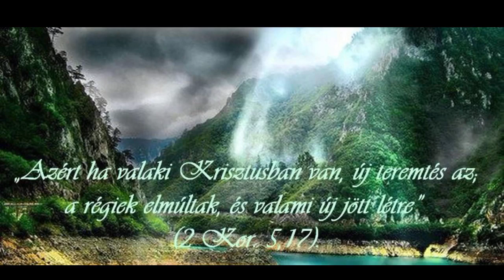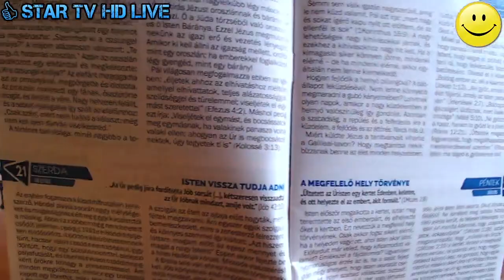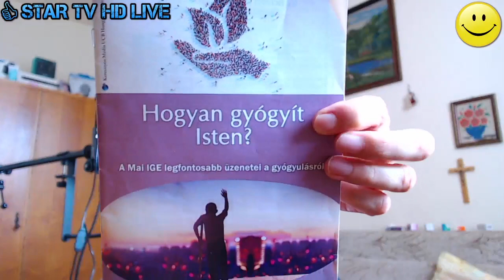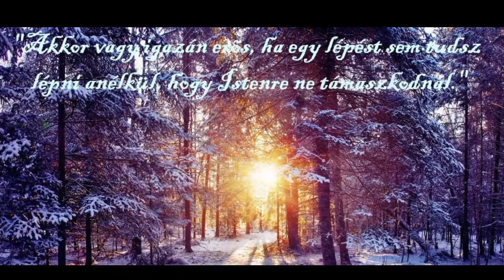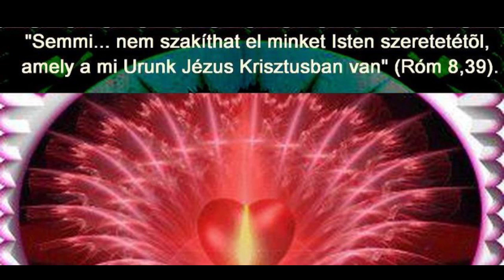Igehirdetés Július 21 😊❤